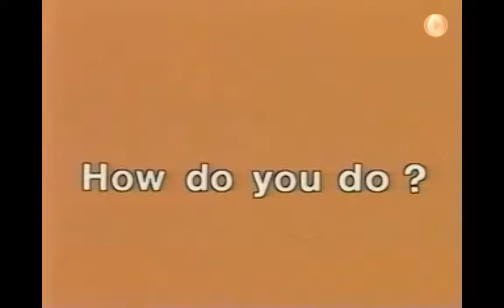Unit 2 How are you? 2 บรรยายภาษาไทย by Kru Pik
บทเรียนภาษาอังกฤษ Follow Me เหล่านี้ ได้จัดทำขึ้นเพื่อเป็นประโยชน์ต่อนักเรียน นักศึกษาหรือบุคคลทั่วไป ให้เสียงบรรยายภาษาไทยโดย ครูปิก สนใจเรียนภาษาอังกฤษแบบเน้นๆ ละเอียดๆกว่านี้ ติดต่อและ
ติดตามครูปิกทางเฟซบุคได้ที่ "สิริธานี ปิก ไวแสน" หรือ แอดไลน์ไอดี "pik_thailand" หรือ โทร , 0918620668